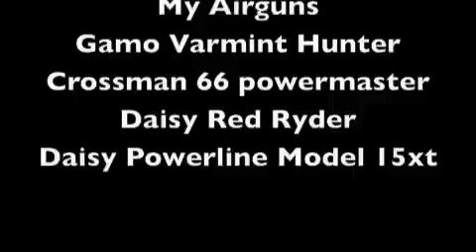My Airguns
crossman 66 powermaster
Gamo varmint hunter
daisy red ryder
daisy powerline model 15xt

song used kryptonite by three doors down